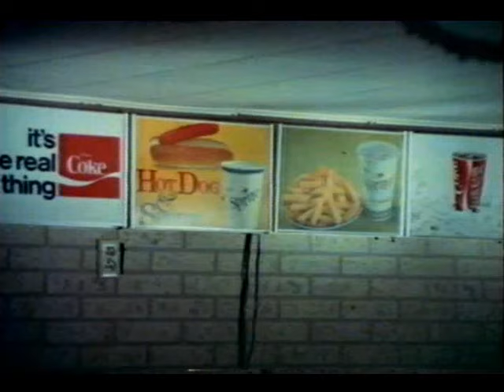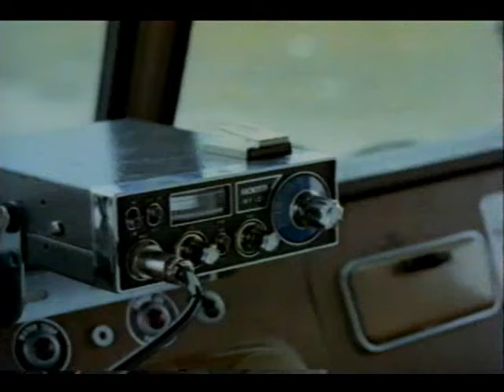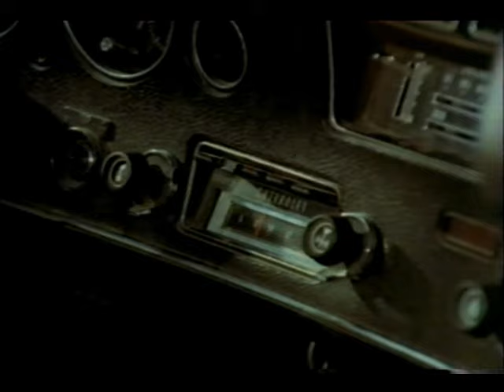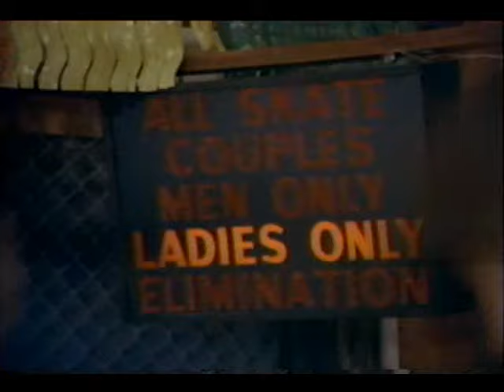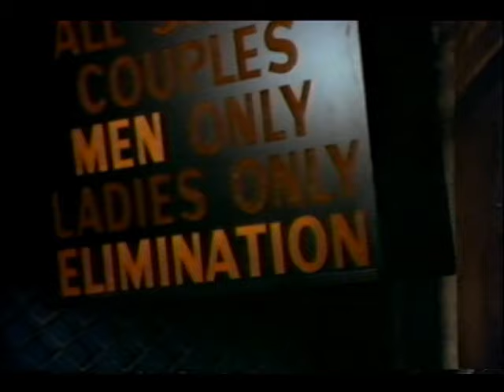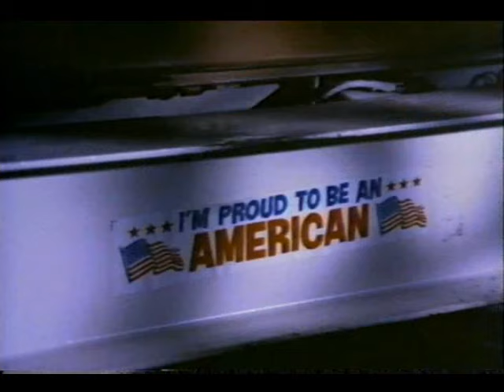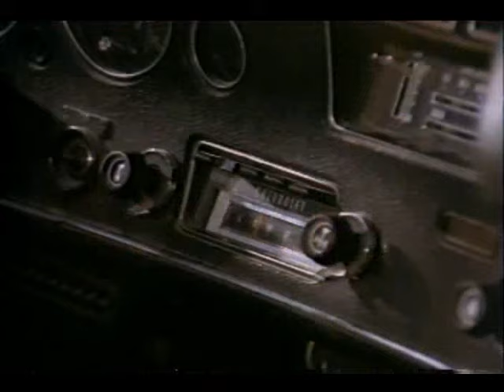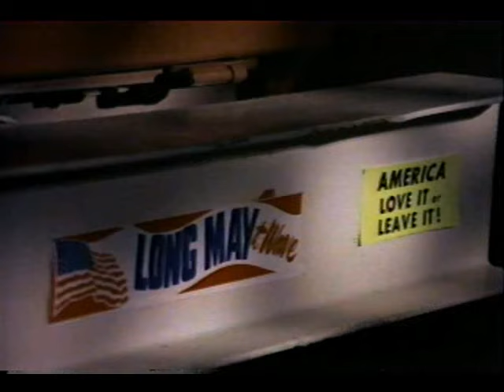Drive-In (1976) (Bill McGhee)